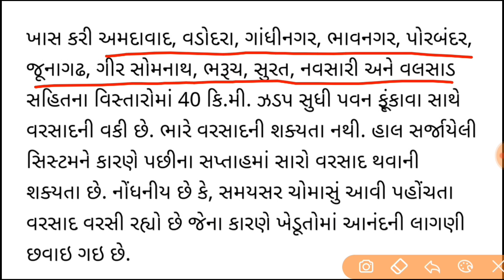16,17 તારીખે ભારે વરસાદની આગાહી, heavy rain gujarat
16,17 તારીખે ભારે વરસાદની આગાહી, heavy rain gujarat,